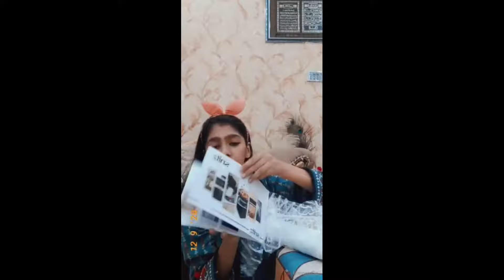Our Lucky Winner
Our Lucky Winner - Komal Iqbal

Recieved Gift Hamper by snifz